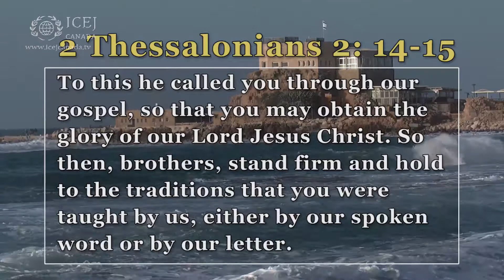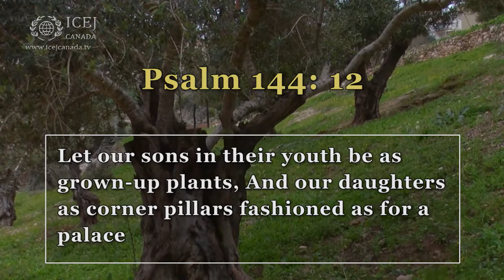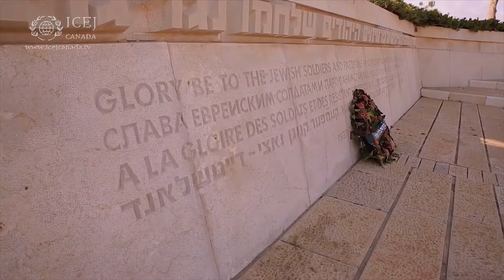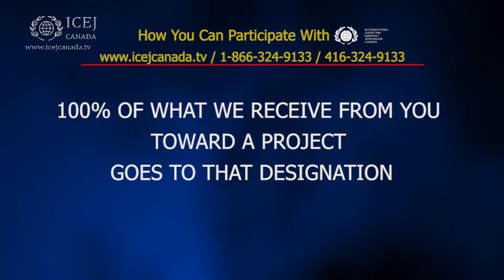Inside Israel with ICEJ Canada - Season 2 Episode 7